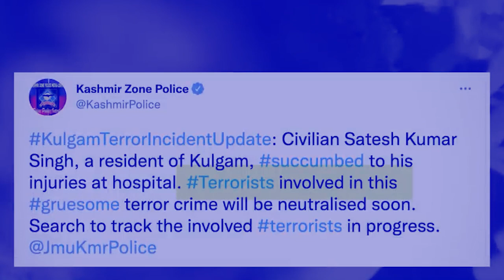sa kawei ka jingshah target hiar thma ha jammu bad kashmir, shah iap u briew rajput